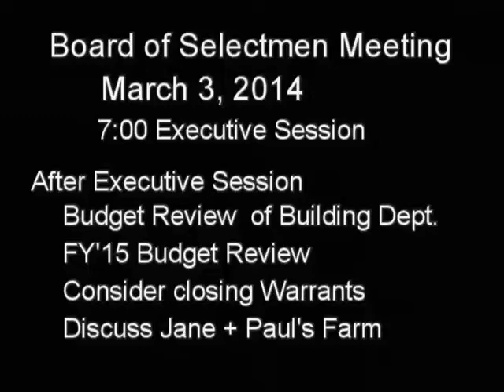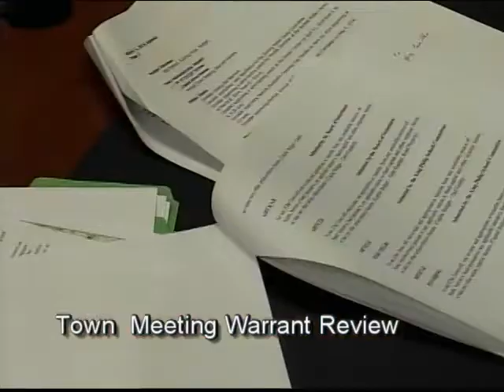Norfolk Board of Selectmen 3/3/14